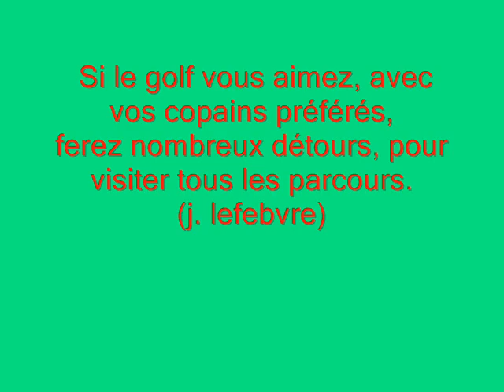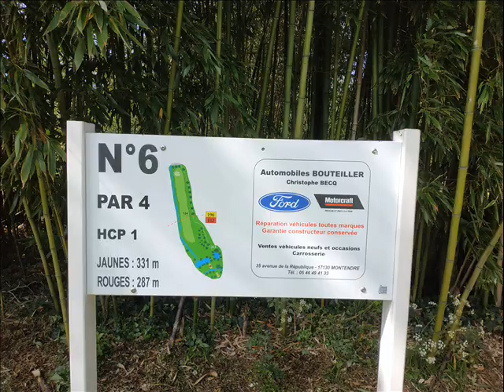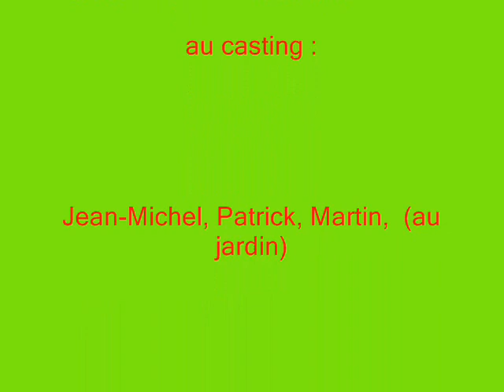1er Mai 2020.... p'tite balade au golf de Montendre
pendant cette "balade de confinement", nous avons passé notre heure à prendre quelques photos avec Basile.
Sans idée de manœuvre, elles sont  prises à la volée est nous permettent de voir le gros travail effectué par l'équipe du jardin
(aire de lavage remodelée et agencée , départ du 9 surélevé, l'approche du green agrémenté d'une souche sculptée par la nature, des canards sur les mares, élagage du 3 , l'irrigation du 6 qui porte ses fruits, sous bois nettoyés, panneaux des sponsors en cours de réno. )

Bref, tout est vert, même les abeilles ont à nouveau élu domicile dans l'arbre du 8, à côté de la mire. méfiance quand on va vouloir cohabiter 😜